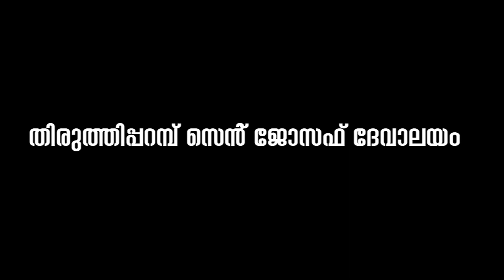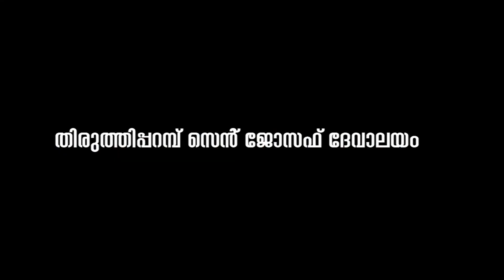തിരുത്തിപ്പറമ്പ് സെന്‍് ജോസഫ് ദേവാലയം 2023 ഊട്ട് തിരുന്നാള്‍